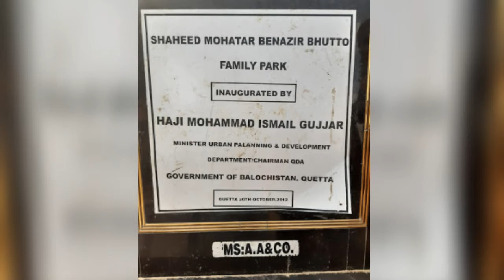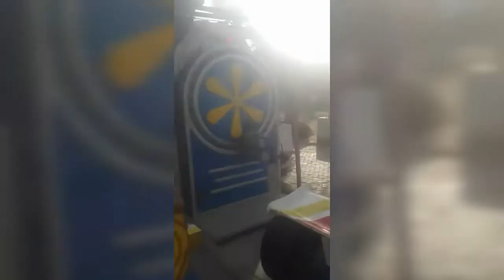ParkinQuetta ShaheedBenazirBhuttoPark Mybeautifulcity explorethecity Habeel&Aiza'aCosmo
Shaheed Mohtarma Benazir Bhutto Family Park , Quetta , Balochistan